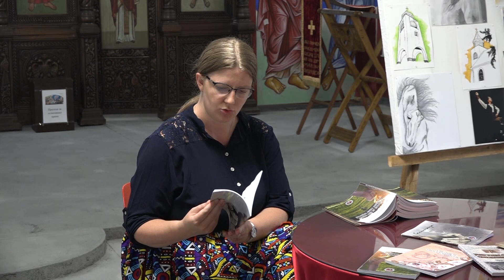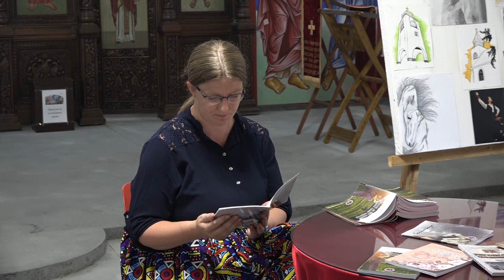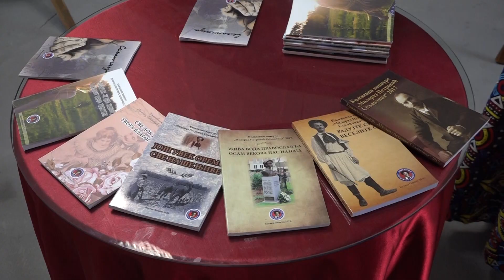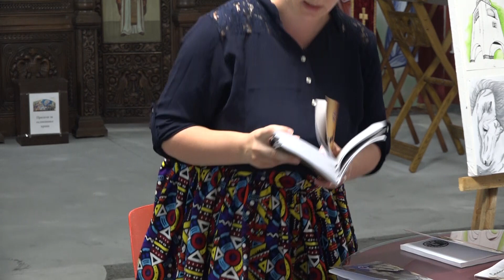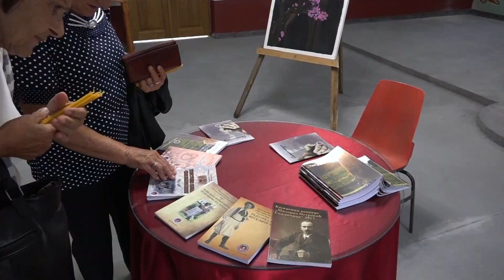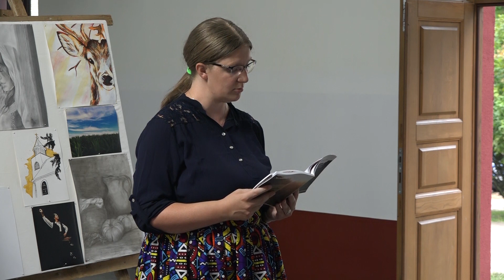Manifestacija u čast Milorada Petrovića Seljančice